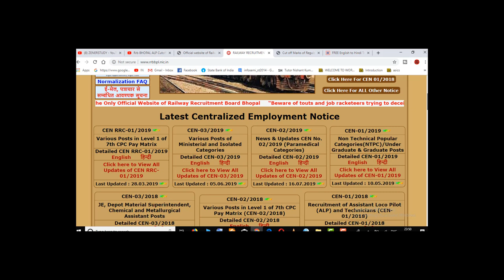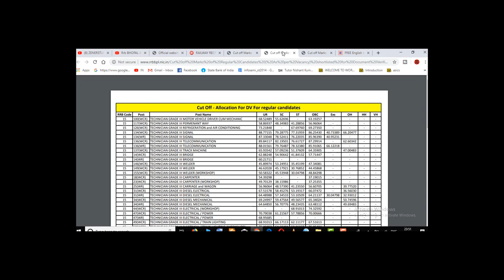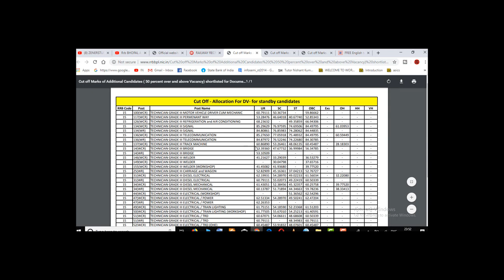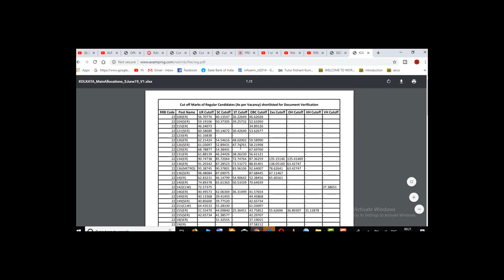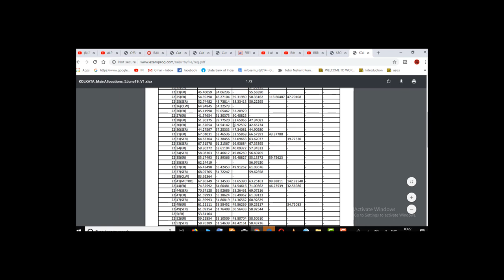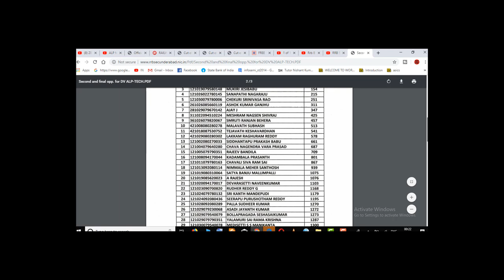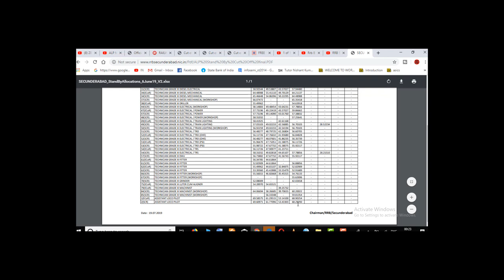ALP Medical FAIL TECHNICIAN post मिलेगा क्या.? ALP & ITI CUTOFF जारी होने के बाद , RRB TRIVENDRUM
RRB TRIVENDRUM Declare Alp DV Cutoff for main list and Waiting list Candidate with iti Technician Cutoff main list and Standby List cutoff also PCM Technician Cutoff main list and Standby List Cutoff.
ALP Medical FAIL TECHNICIAN post milega Kya..? After Alp main list cutoff or waiting list Cutoff declare.

RRB SECUNDERABAD ALP & TECHNICIAN FINAL CUTOFF FOR D.V//CUTOFF ने रुलाया OBC  का UR  से ज्यादा

DOWNLOAD LIST RRB SECUNDERABAD FINAL CUTOFF FOR DV